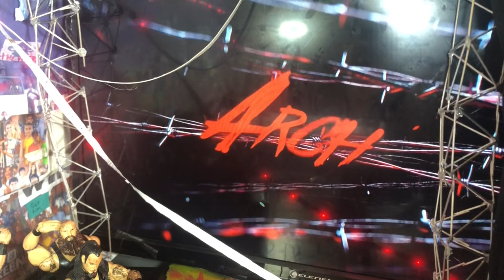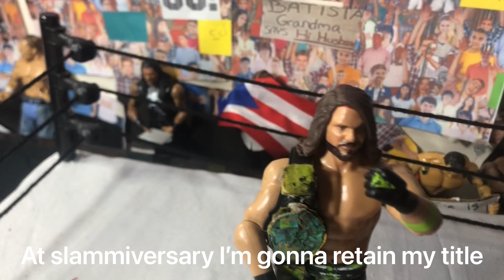RKW EPISODE 30 FULL SHOW || WWE ACTION FIGURE SHOW